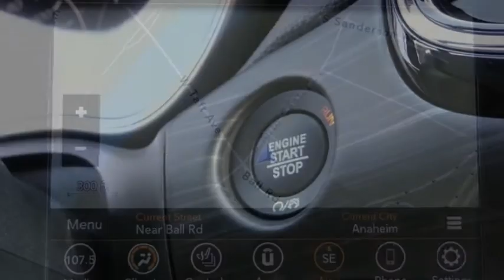2020 Jeep Grand Cherokee ORANGE COUNTY,VILLA PARK,GARDEN GROVE,ORANGE,FULLERTON L706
2020 Jeep Grand Cherokee Laredo 4x2

1221 S. Auto Center Dr.

MCPEEK'S CDJR OF ANAHEIM PROUDLY SERVING ORANGE COUNTY, VILLA PARK, GARDEN GROVE, ORANGE, FULLERTON, AND SURROUNDING SOUTHERN CALIFORNIA LOCATIONS. THIS BLACK 2020 Jeep GRAND CHEROKEE IS EQUIPPED WITH A 3.6L V6 24V VVT, AUTOMATIC TRANSMISSION, AND RECEIVES AN ESTIMATED 19 City/26 Hwy MPG. OR VISIT US AT 1221 S. AUTO CENTER DR. ANAHEIM, CA 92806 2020 Jeep GRAND CHEROKEE Laredo 4x2 Diamond Black Crystal Pearlcoat 2020 Jeep Grand Cherokee Laredo RWD 8-Speed Automatic 3.6L V6 24V VVT INTERIOR & EXTERIOR PROFESSIONALLY DETAILED FOR DELIVERY. Recent Arrival! 19/26 City/Highway MPG Price includes: $1000 - Chrysler Capital 2020 Bonus Cash 20CL5. Exp. 08/03/2020 $2000 - California 2020 Retail Bonus Cash CACLA1. Exp. 08/03/2020 $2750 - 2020 National Retail Consumer Cash 20CL1. Exp. 08/03/2020 $500 - California Chrysler Capital 2020 Bonus Cash CACL5. Exp. 08/03/2020 Stock #: L706 | VIN: 1C4RJEAG1LC392017 | 2020 Jeep Grand Cherokee Laredo 4x2 TRACTION CONTROL POWER WINDOWS McPeek's CDJR of Anaheim